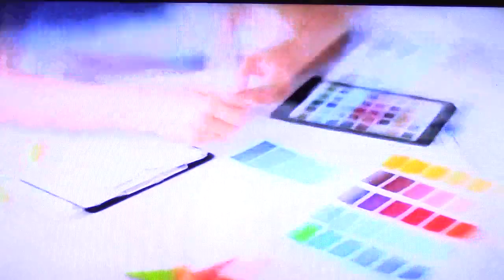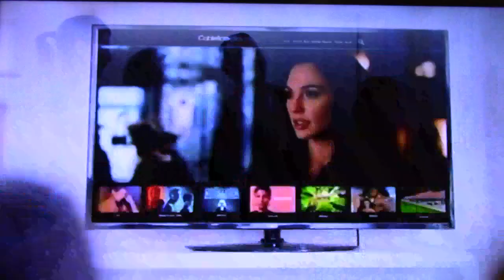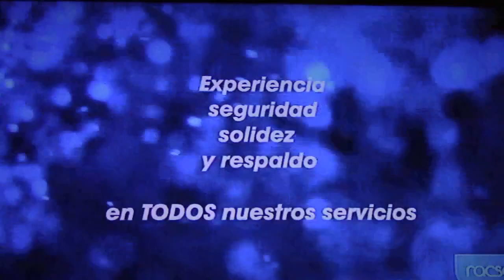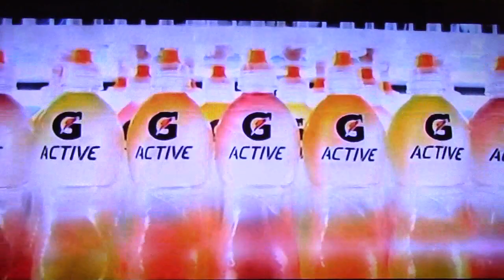Saprissa vs Heredia PRIMER TIEMPO 12/8/2018